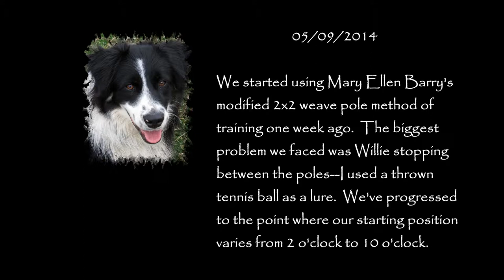Weave Pole Training - First Week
We're using Mary Ellen Barry's modified 2x2 method.